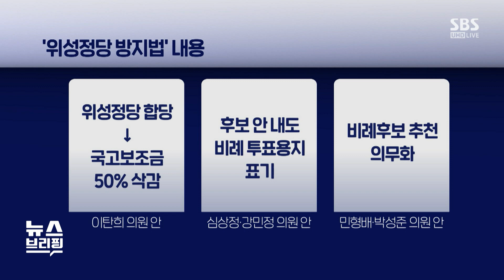조국·송영길 비례 신당론에 민주 30명 "위성정당 방지법 내자" / SBS / 편상욱의 뉴스브리핑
■ 대담 : 장예찬 국민의힘 청년최고위원, 박성민 더불어민주당 전 최고위원

● "위성정당 막아야"

박성민 / 더불어민주당 전 최고위원
"'위성정당 금지' 법안 발의 작업 들어가…지도부 설득 방안 마련 방침"

장예찬 / 국민의힘 청년최고위원
"위성정당 방지 위해 병립형 비례대표제로 돌아가야…김진표 의장 제안도 고려해 봐야"